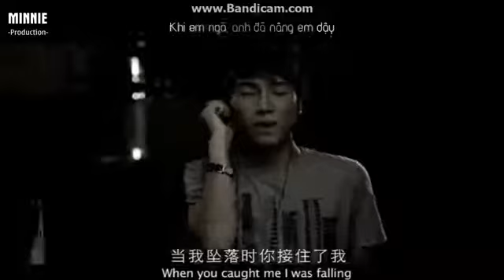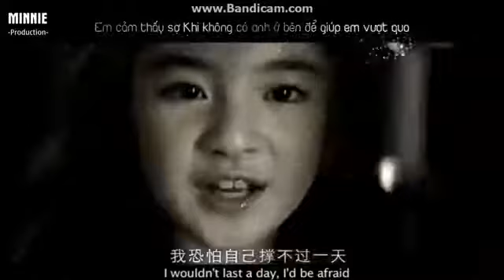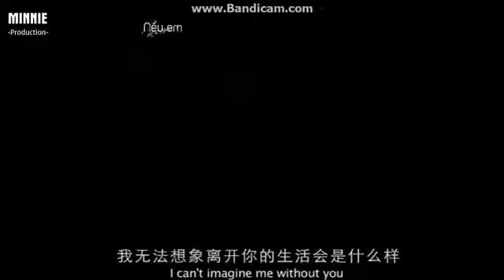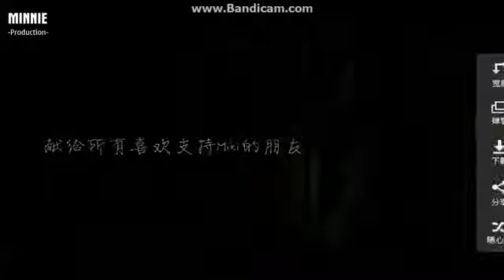小蘿莉 Imagine me without You (AKAMA MIKI - 張木易)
13歲 Miki x 25歲 張木易 情侶檔合唱

AKAMA MIKI生於 2000年9月，
年僅12歲已是新絲路少兒模特大賽的總冠軍，

張木易1988年生人，音樂人，歌手，
是香港國際星集團-北京世紀博灣旗下的唱作才子。

現居北京 張木易戀愛對象是年僅十二歲的 MIKI，
她兩人頓時成為全民熱議的焦點。

Imagine me without you

Verse 1：

As long as stars shine down from heaven
只要星星從天空向下照耀

And the rivers run into the sea
河流流向海洋

'Til the end of time, forever
直到時間的盡頭,　永永遠遠

You're the only love I'll need
你是我唯一想要的愛

In my life, you're all that matters
你是我生命中的一切

In my eyes, the only truth I see
你是我眼中唯一看到的真誠

When my hopes and dreams have shattered
當我所有的希望及夢想破滅時

You're the one that's there for me
你是在那裡等待我的人

When I found you I was blessed
當我遇見你時　我是受到祝福的

And I will never leave you
我永遠都不會離開你

我需要你

Chorus：

想像自己沒有你

I'd be lost and so confused
我將會迷失、徬徨

I wouldn't last a day
我一天也無法忍受

I'd be afraid without you there to see me through
沒有你陪我渡過難關　我會感到恐懼

想像自己沒有你

Lord, you know it's just impossible
天啊！你知道那是不可能的

因為有你

It's all brand new
一切都是嶄新的

My life is now worth while
此刻我的生命也有價值了

I can't imagine me without you
我無法想像自己沒有你

Verse 2：

When you caught me I was falling
當我墜落時你接住我

Your love lifted me back on my feet
你的愛讓我重新振作

It was like you heard my calling
就好像你聽到我的呼喚

And you rushed to set me free
你趕來解救我

我需要你

(重複 Chorus)

我需要你

(重複 Chorus)